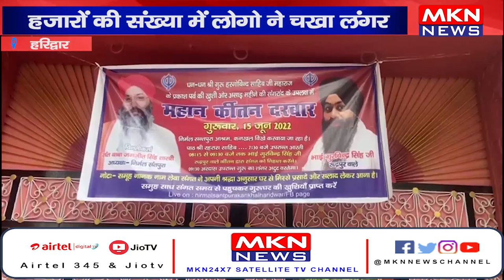हरिद्वार- गुरु हरगोविंद सिंह का 427वां प्रकाश पर्व मनाया गया।